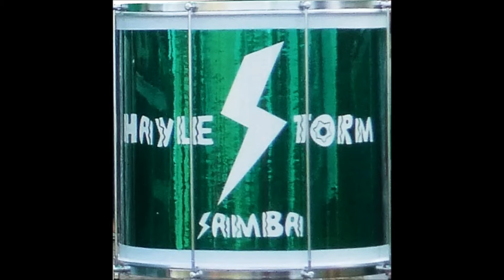Haylestorm Samba at Trevithick Day 2017 playing Samba Reggae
Haylestorm Samba playing Samba Reggae at Trevithick Day, Camborne, on 29th April 2017.